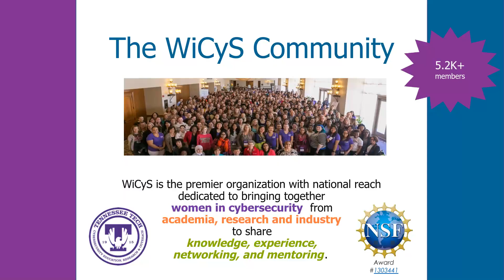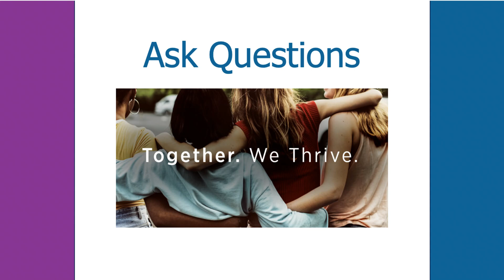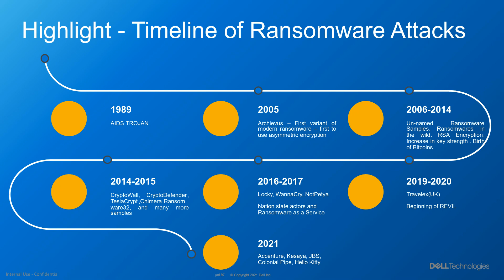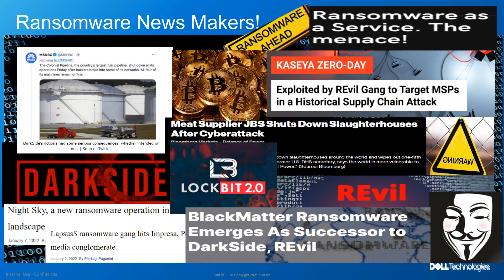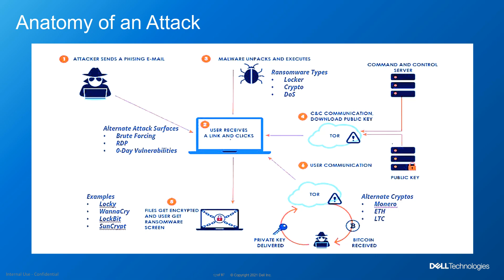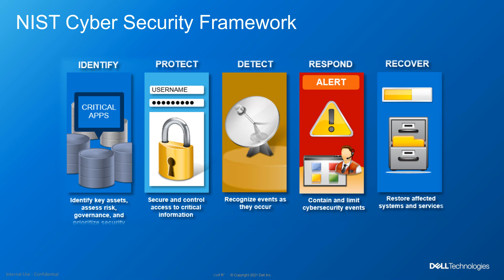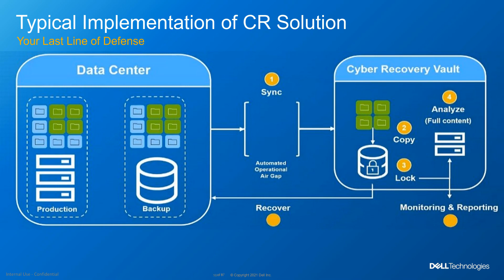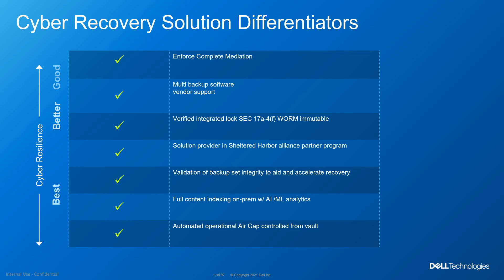Ransomware Unlocked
WiCyS Strategic Partner, Dell, is helping you unlock Ransomware with this webinar. Watch as they highlight Ransomware attacks, the hacker groups, and our best bet for the last line of defense.

Interested in more educational from WiCyS Strategic Partners?